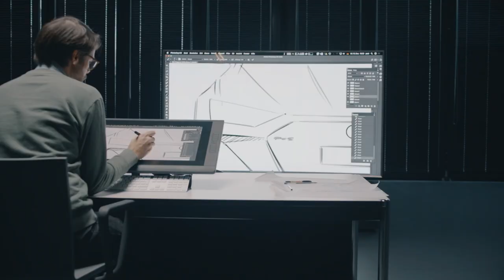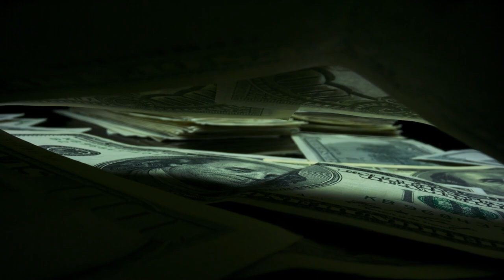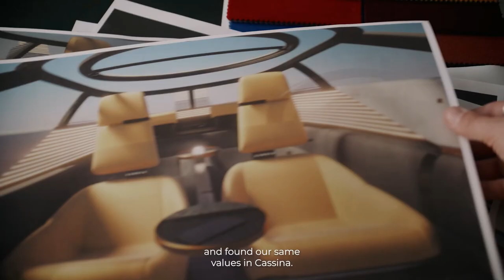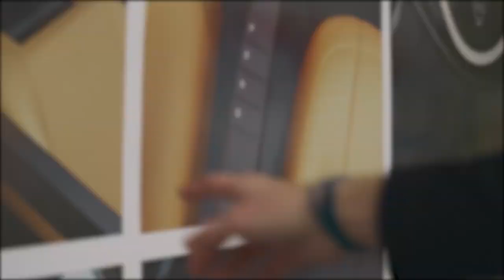Lancia Launch Insane EV 2023 | Shocks Everybody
Lancia is launching a futuristic electric vehicle in 2023 that's set to give Tesla Model S a run for its money, but at a better price.

Lancia is known for its innovative designs and cutting-edge technology, and this EV launch is no different. The car's sleek, futuristic design promises to deliver an exceptional driving experience, and its advanced features such as a highly efficient electric motor and sophisticated battery system make it both eco-friendly and powerful.

In this video, we'll take a closer look at the new Lancia EV and give you a detailed overview of its features and specifications. We'll also explore the technology behind the car and discuss how it stacks up against other electric vehicles on the market.

So, whether you're a car enthusiast or just interested in the latest innovations in the automobile industry, this video is a must-watch. Don't miss out on this exciting launch and join us as we delve into the world of Lancia's futuristic electric vehicle.